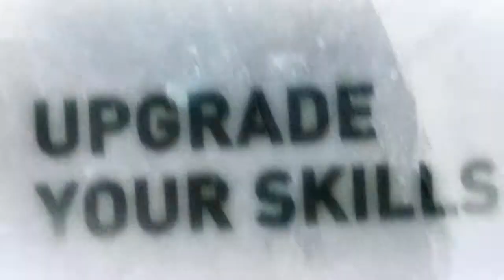Dying Light - Be The Zombie Trailer | PS4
Get a taste of the Night Hunter’s invasion, Dying Light’s asymmetric multiplayer experience. All online players can face the threat of a possible invasion of their game by the Night Hunter, an extremely powerful zombie mutation – playable in the Be the Zombie mode. Watch a team of Harran survivors fight for their lives as they are hunted down by this ultimate zombie predator.

Rated Mature: Blood and Gore, Intense Violence, Strong Language

(s15)